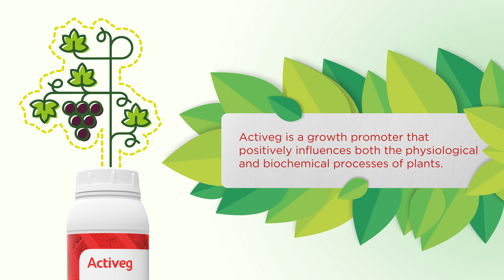Hydro Fert's Activeg for the Carbon Footprint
Activeg is one of those biostimulants that have focused the most its efforts on the reduction of carbon footprint levels, in step with the Green Deal guidelines, meaning a set of policy initiatives by the European Commission with the overarching aim of making the European Union (EU) climate neutral in 2050. The plan is to review each existing law on its climate merits, and also introduce new legislation on the circular economy, building renovation, biodiversity, farming and innovation.
Activeg is totally able to project itself in a market aiming to make Europe the first “zero-impact” continent by 2050.